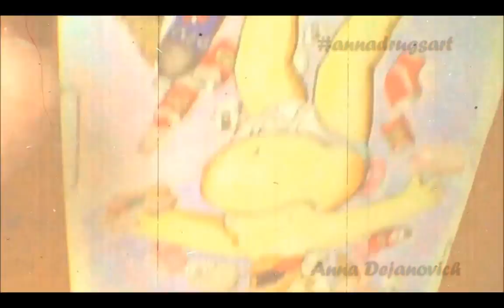Homer Simpson (Speed Art) - annadrugsart [Lana Del Rey - Blue Jeans (cover)]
Gimmick cover - the song of Lana Del Rey - Blue Jeans,
why not Homer Simpson - is with blue jeans and white shirt, but in dreams of sweeties of our galaxy. Scroll more on my channel video with Marge Simpson - looks not bad having this couple honred on my chanel!